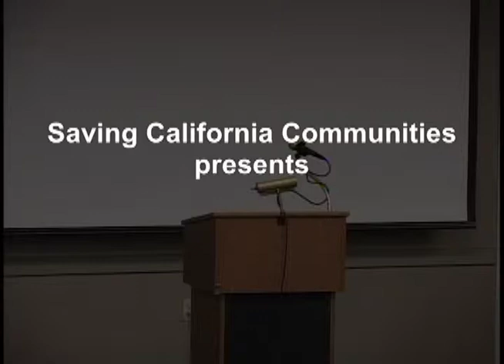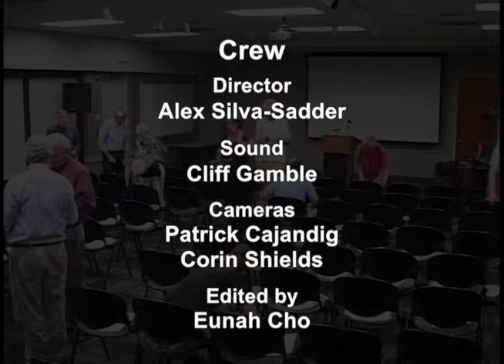Propositioned! Nov. 2014 Ballot Initiatives - Water Bond and Rainy Day Fund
Saving California Communties presents

Propositioned!
November 2014 Ballot Initiatives

Proposition 1 - Water Bond - featuring speaker Lois Wolk, State Senator
Proposition 2 - Rainy Day Fund - featuring speaker Jim Mayer, California Forward
including questions from the audience